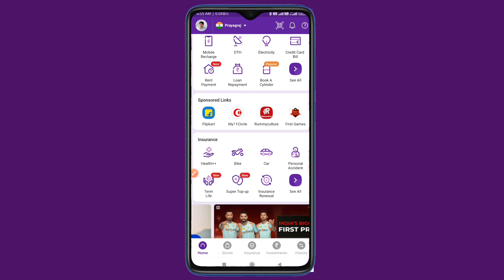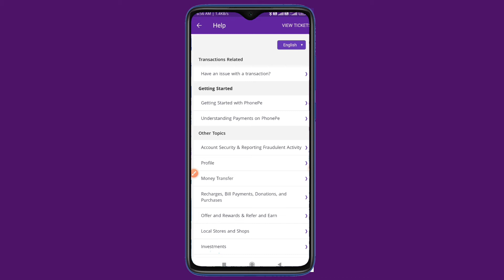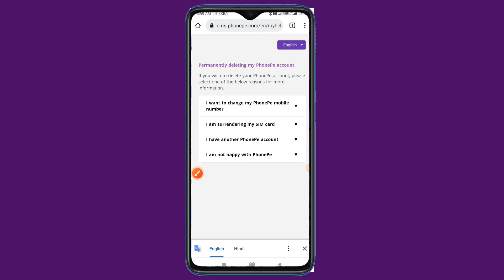How to delete phonepe history | phonepe transaction history kaise delete kare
आज आपको बताया गया है। How to delete phonepe history | अगर आप phonepe की कॉल हिस्ट्री डिलीट करना चाहते है। तो क्या तरीका है।